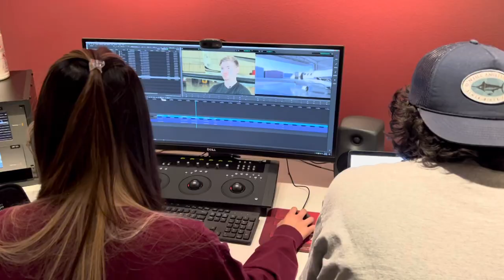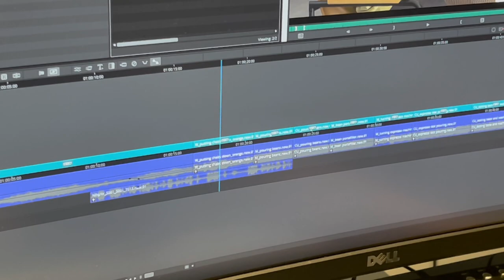Celebrating 100 years with MSU Texas: Senior documentaries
I interviewed Professor Jonathon Quam and Mass Communication Seniors Natalie Cook and Corby Chaney about the senior documentary course at Midwestern State University.

This project was done for KAUZ News Channel 6.